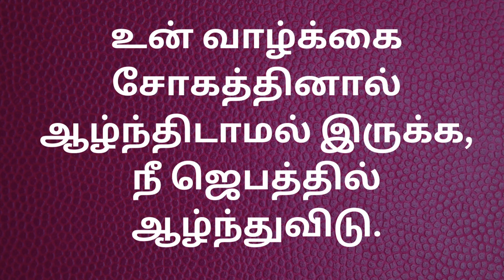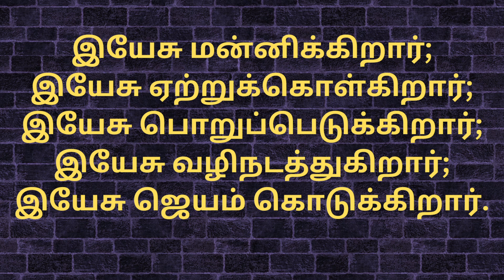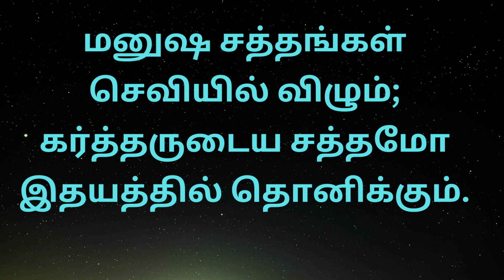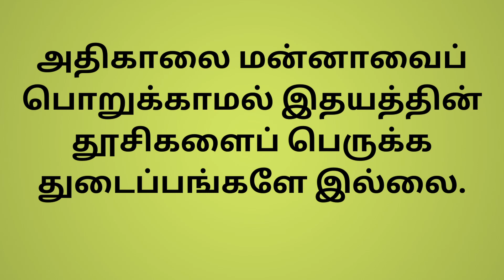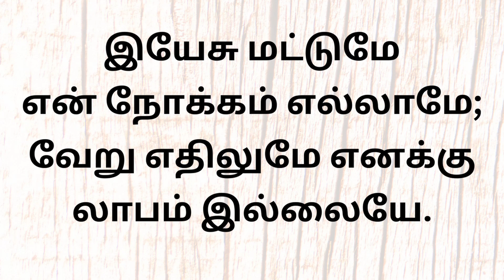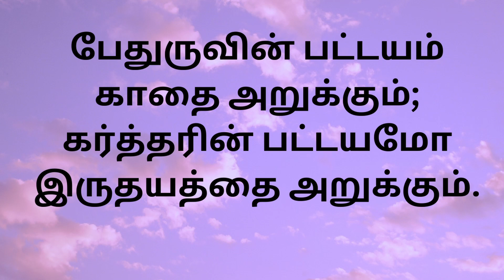எமில் அண்ணன் மொழிந்த பொன்மொழிகள் - Part 3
Emil Annan Quotes

ஞானிகளின் வாக்கியங்கள் தாற்றுக்கோல்கள்போலவும் ... இருக்கிறது; அவைகள் ஒரே மேய்ப்பனால் அளிக்கப்பட்டது (பிரசங்கி 12:11).